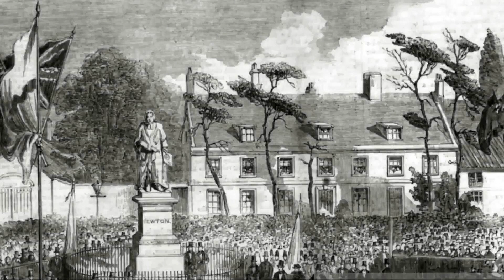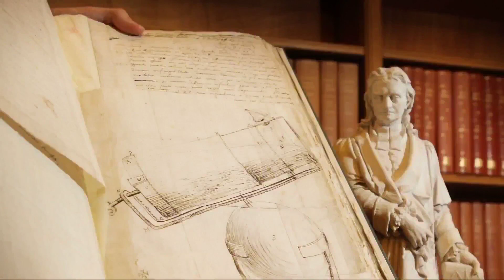Why Newton Is Still Important?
Dear Viewers,
This video is about Sir Isaac Newton, an English physicist and mathematician who is widely regarded as one of the most influential scientists of all time.